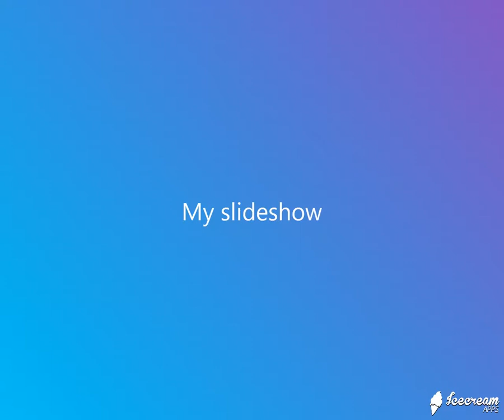失蹤(阮禾茜 吳卓源 Chillaxe feat.Rgry) - JW Classic mix